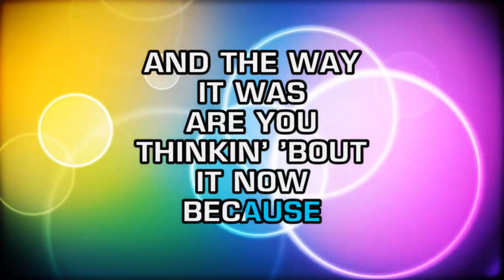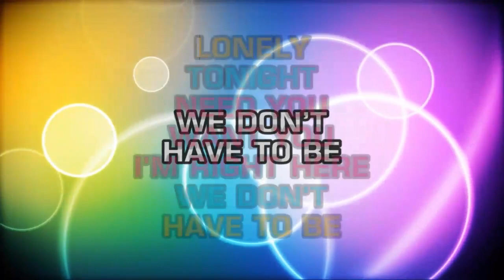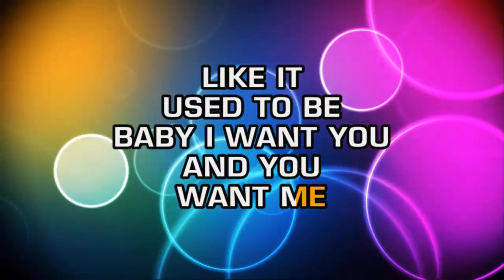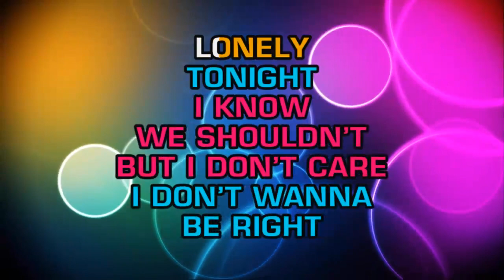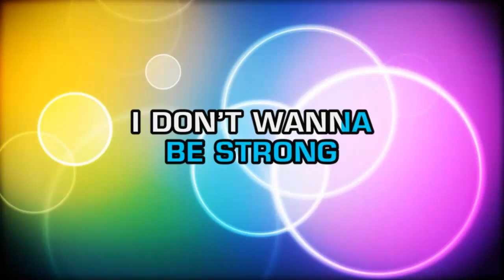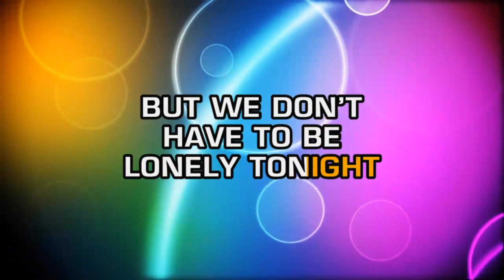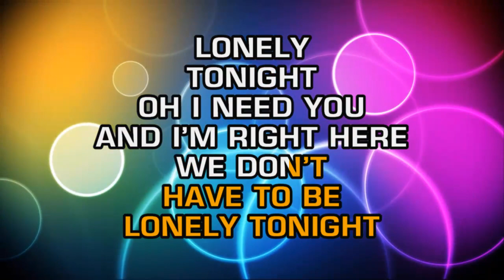Blake Shelton ftg. Ashley Monroe - Lonely Tonight (Karaoke)